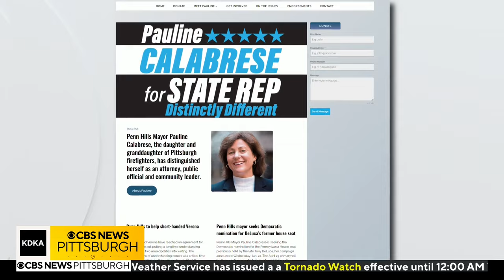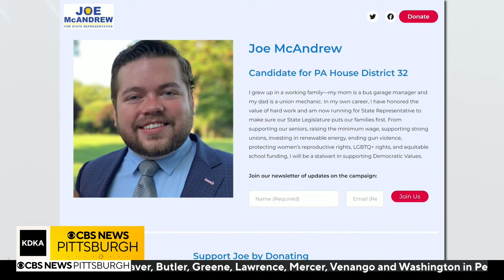Pennsylvania Rep. Joe McAndrew challenged in Democratic primary by Penn Hills Mayor Pauline Calabres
While 19 local state representatives are unopposed at all this year, five local representatives are being challenged in their own party primary next Tuesday. One of those races is in the 32nd District. KDKA-TV's Jon Delano has a preview.